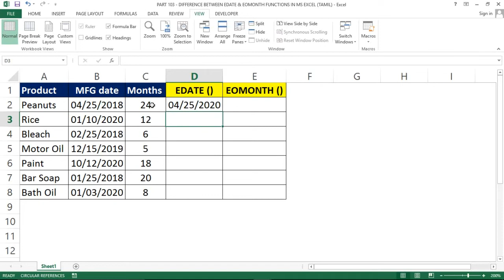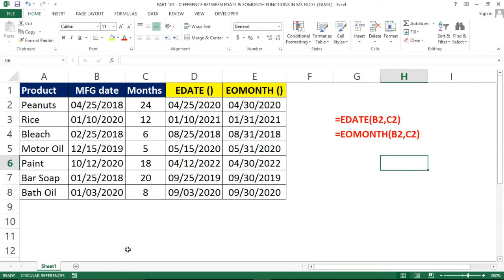PART 103 - DIFFERENCE BETWEEN EDATE & EOMONTH FUNCTIONS IN MS EXCEL (TAMIL) | Kallanai YT